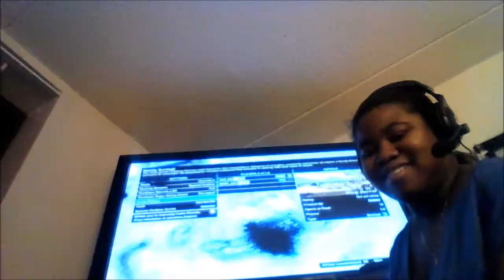FREE BEER (AGAIN) - GTA 5: EP. #20